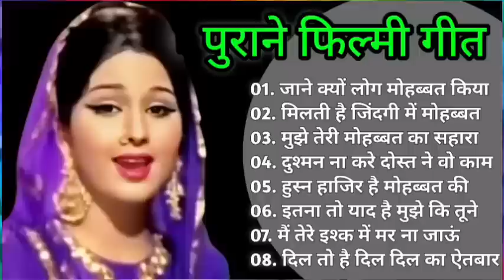Lata mangeshkar & Mahendra Kapoor Song | महेन्द्र कपूर के हिट गीत | Old is Gold | हिंदी सदाबहार गीत